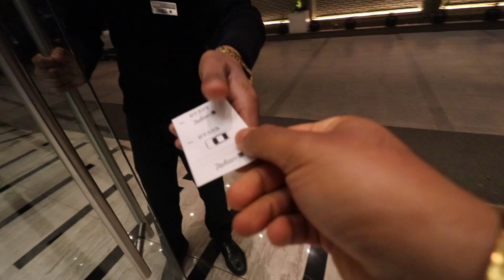Subscribers Ke Sare Doubts Aaj Clear Honge..